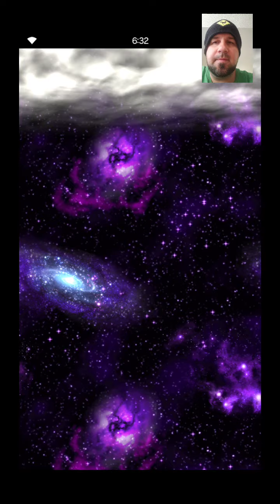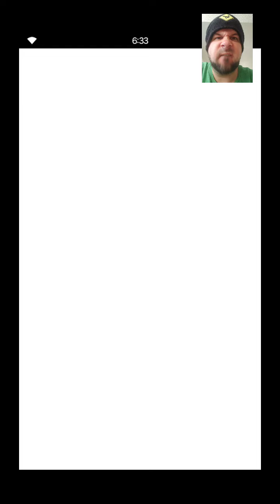FFBE Daily Dose of Daily Summon 8-2-20